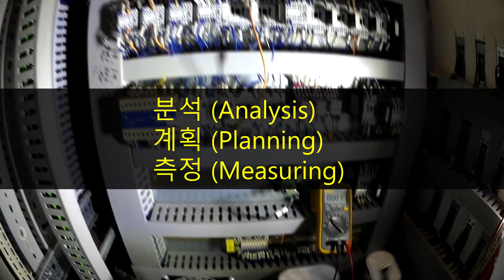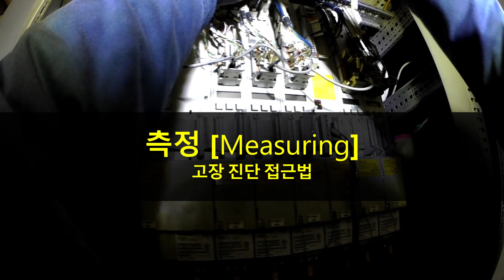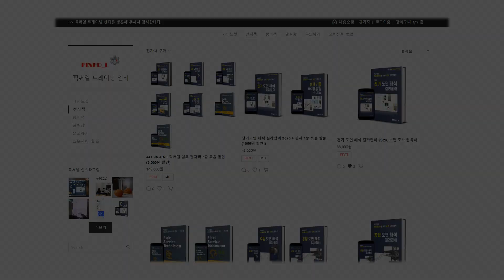[ENG SUB] 보전 초보 탈출 SE14_전기, 전자 공학책에서 이야기하는 고장 진단 방법을 탑재해 봅시다!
본 영상에서 다루는 책의 제목은
기초 전기 전자 공학 | Thomas L. Floyd
입니다.

*** 실무 보전 교육 신청 ***
- 산업 장비 트러블 슈팅 기초 실무 교육 신청👉

*** 픽써엘의  e-book 실무 자료 열람 ***
산업장비 트러블슈팅 실무  e-book 리스트